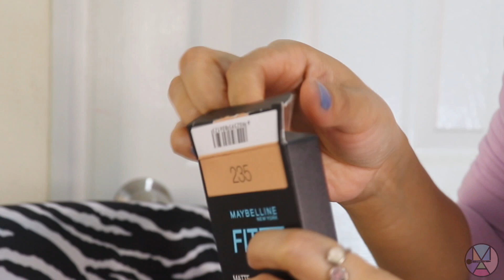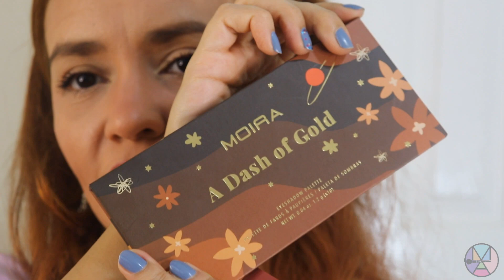El polvo👀 VIRAL 🥴de MAYBELLINE FIT ME matte+poreless powder fundation oil control 👀😯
¡Hola! les comparto como me fue con el polvo viral  de Maybelline💄💋 Fit me el matte poreless y oil control 😯😯
Nuestra etiqueta maquillartemas​​​​​​​​​​​​​​​​​​​​​​​​​​​
Snapchat - Pinterest - Tumblr :  Maquillartemas
Te invito a mis otros 2 canales:
HeclayMateran (personal)

Casillero:  PCE5718
8288NW66TH STREET